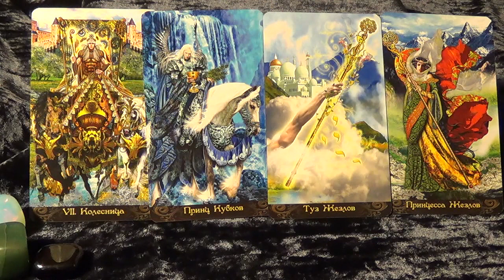Весы, гороскоп Таро на неделю c 14 по 20 декабря 2015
В раскладе использовано Таро Иллюминатов (Эрик Данн).
Музыкальный фрагмент –  "Лунная дымка"
Фото: Сергей Акулич